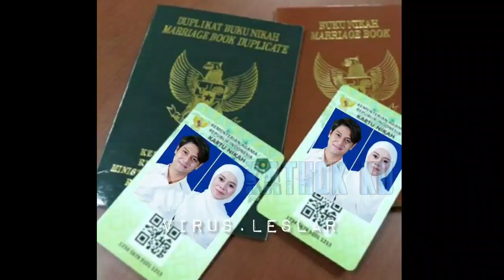Bikin Geleng2❗ Bocoran Acara dan Pakaian Adat yg Digunakan LESLAR NGUNDUH MANTU NILAINYA FANTASTiS❓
Jangan Lupa: _
Thankz!!..